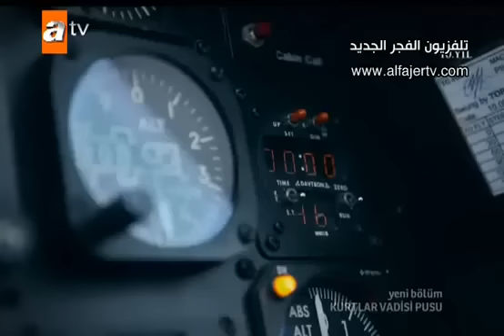مسلسل وادي الذئاب-الجزء السابع- الحلقة 46 (القسم 4) HD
kurtlar vadisi 7